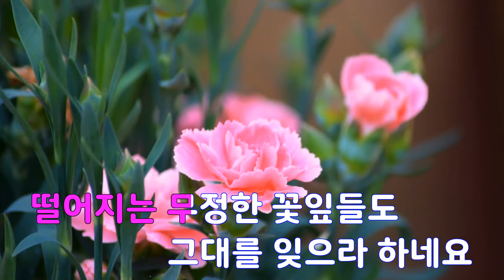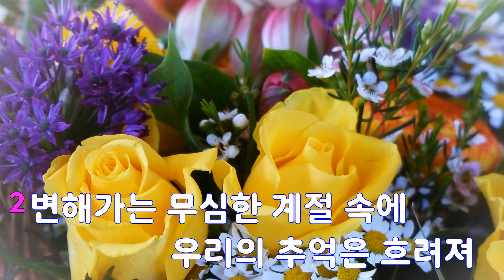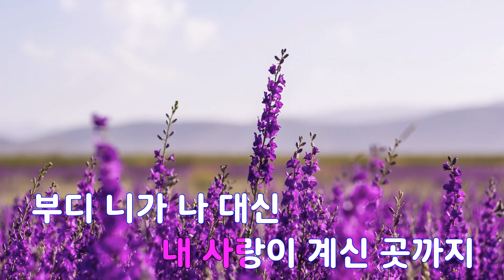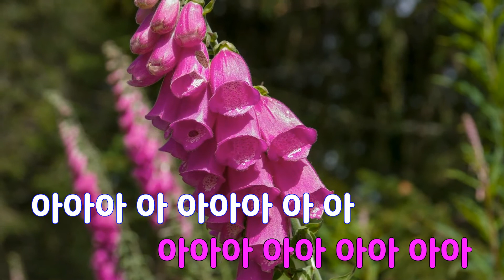[은성 반주기] 풍운애가 - 임형주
풍운애가 - 임형주
작사 ː 임형주, 작곡 ː 신동우